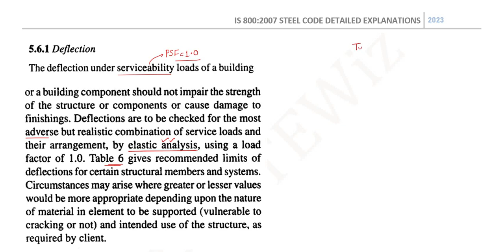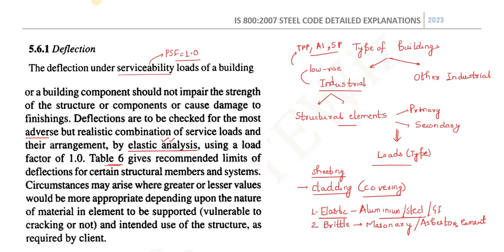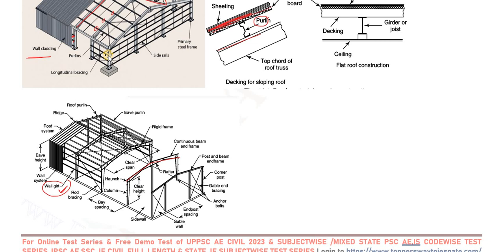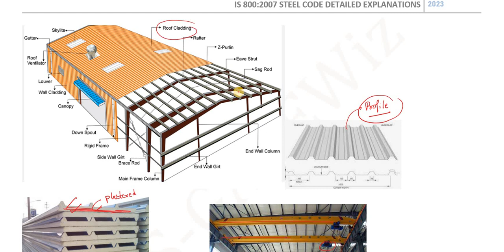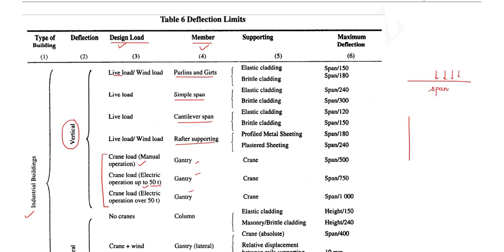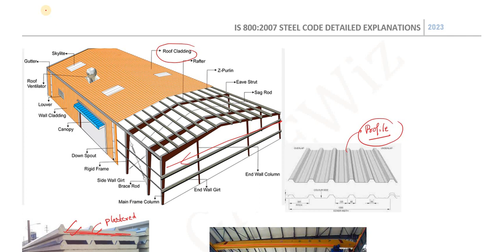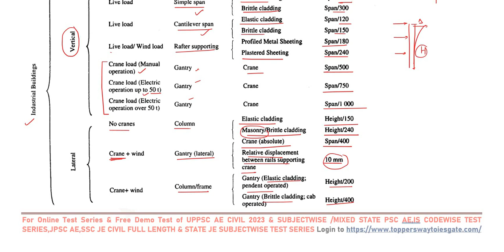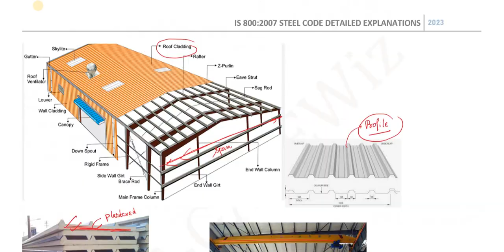IS:800-2007 Clausewise Codal Explanation|Deflection Limits in Steel Buildings|ESE|GATE|SSC JE|Part-5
In this Video,detailed discussion of IS 800-2007 Part -1  provisions has been done with its significance, which will be useful for the aspirants of ESE/GATE/PSU and State AE/JE Exams and field civil engineers.

1. IS CODE BASED ONLINE Comprehensive Test Series(10 Codewise Tests)

2. CE STATE PSC AE Comprehensive Subjectwise Online Test Series(15 TEST PAPERS)

3. SSC JE CIVIL Full Length Test Series (10 Full length Papers)

4.UPPSC AE Civil Full Length Test Series (10 Full length Papers)

5. STATE JE Comprehensive Subjectwise Online Test Series(25 TEST PAPERS)

6.CE STATE PSC AE Comprehensive Mixed Subjectwise Online Test Series(10 TEST PAPERS)

7.JPSC AE CIVIL MAINS SUBJECTIVE ONLINE TEST SERIES(12 Test Papers)

Ashish Verma
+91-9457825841